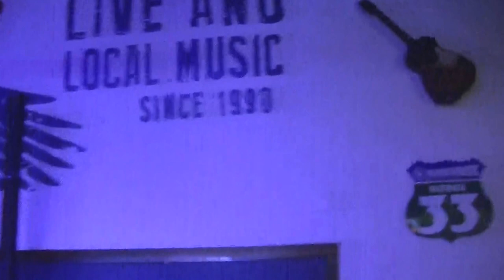Jimmy Joe Show at Wild Wings cafe 7-4-2017